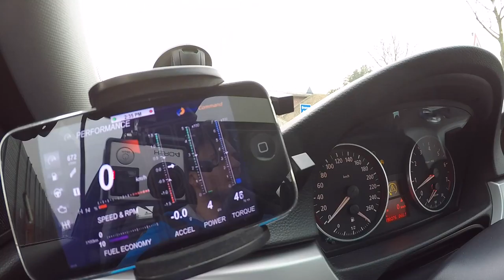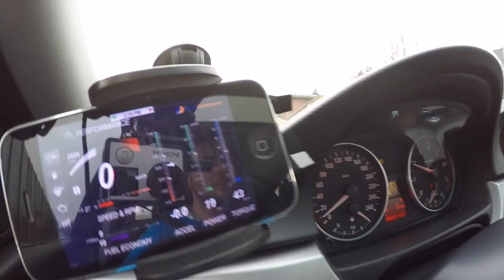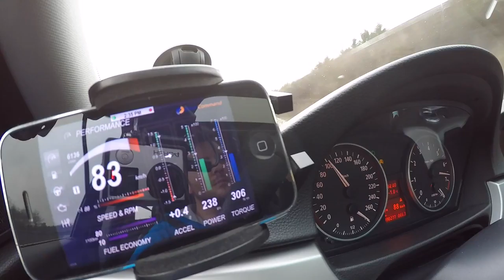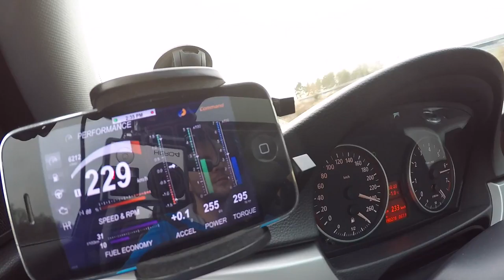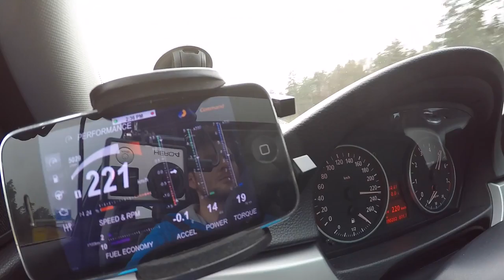Soundporn | 0 - 250 | HD Mikrofon | Performance ESD + MSD Attrappe + Pipercorss Luftfilter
0:01 Rode Video Mic auf der DSLR
2:07 Meteor Mic
4:13 Gopro (Externes Mic am Auspuff) (BOYA Mic)

▬ Mein BMW ▬
▶ 330i N52B30 258ps
▶ MANUAL, Handschalter

▬ STAY UP-TO-DATE! ▬